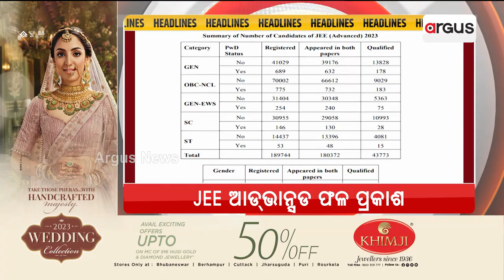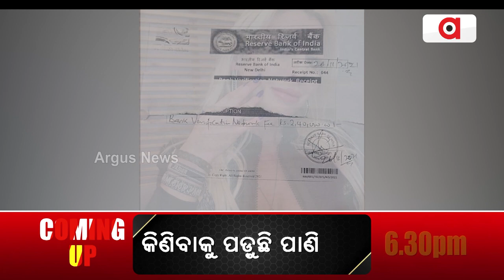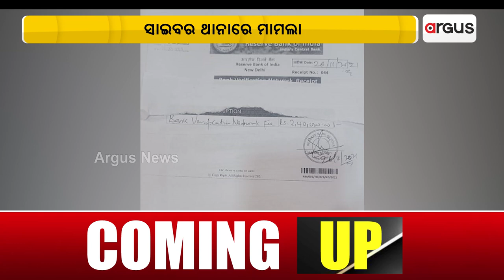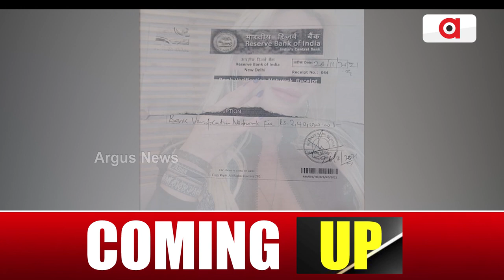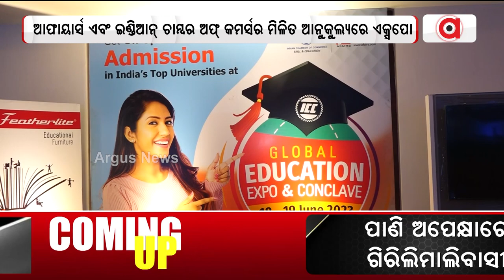Barabati Dhauli Express | Argus News